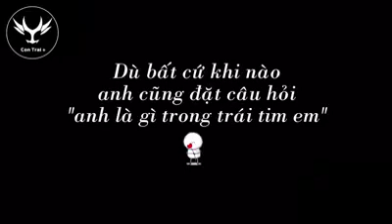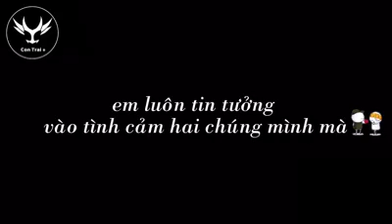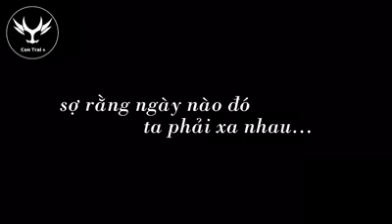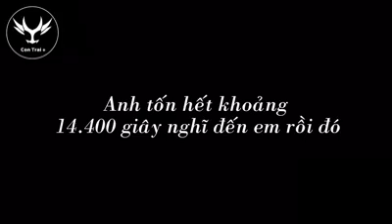Câu Hay Nhất